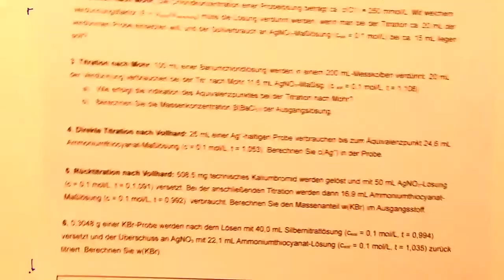Fällungstitration Teil3 - Direkte Titration nach Volhard zur Silberbestimmung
Chemielaboranten-Unterricht (2. Lehrjahr)